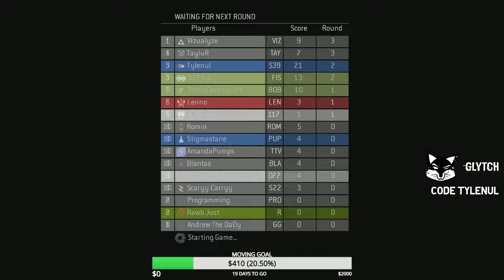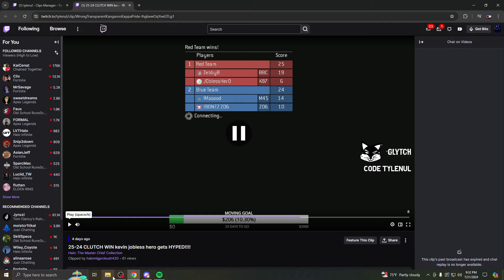July 21st 2024 Halo Shenanigans, BnB? !signup for tourney !moving | ROAD TO 750 SUBS !GLYTCH